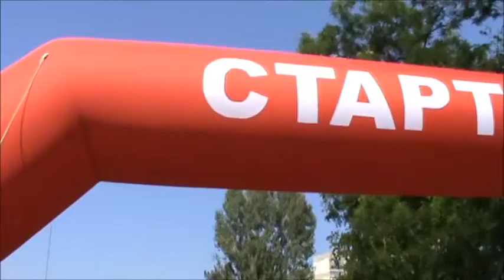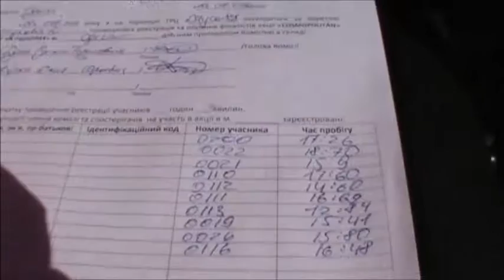Гонки на Лабутенах в Одессе! Одесситки лучшие! ) А как скачут!! )